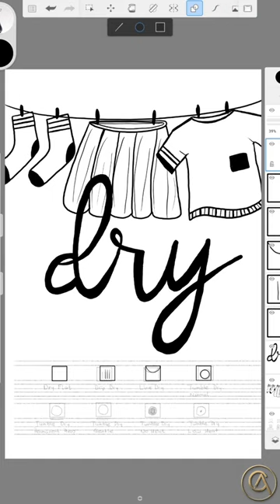Dry Clothes Drawing - How to Draw Drying Clothes? - Laundry Poster | Sketchbook Drawings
Digital drawing video of laundry and drying instructions that I drew in Sketchbook using black on a white background for the laundry room and bathroom walls.

The tablet I use is Samsung Tab S7 FE and Sketchbook drawing application.